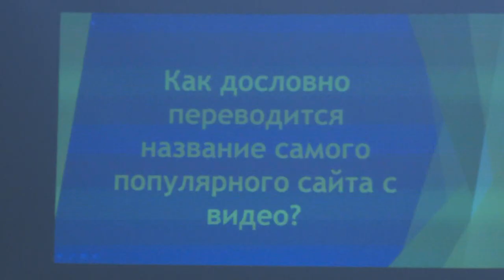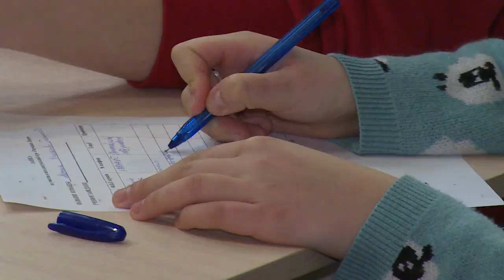Разумные люди – кто они?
«Разумные люди» – так называлась интеллектуальная игра, которая состоялась в молодёжном центре «Навигатор».